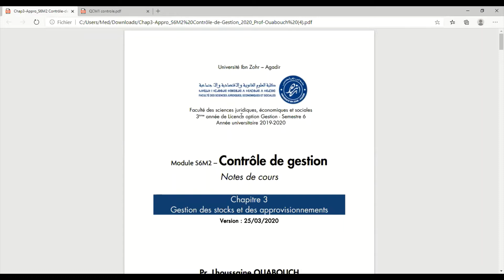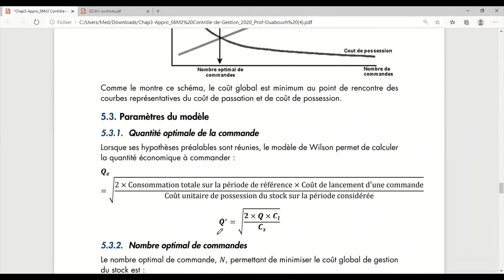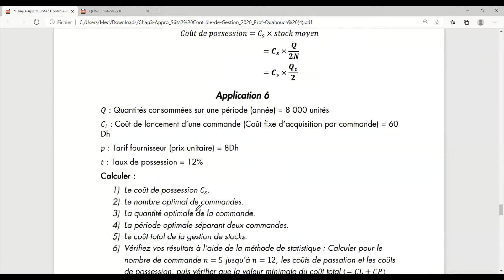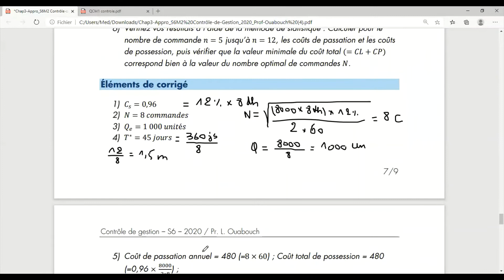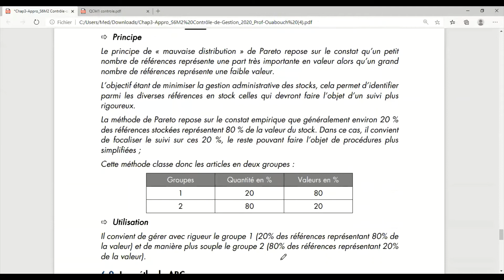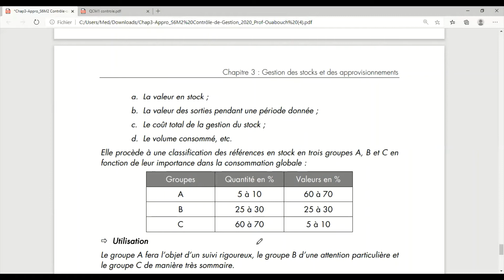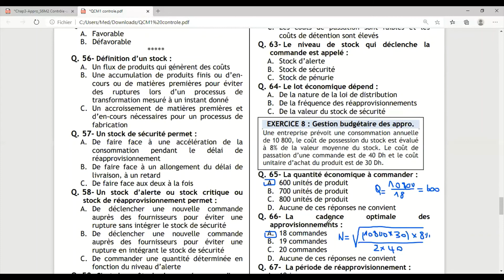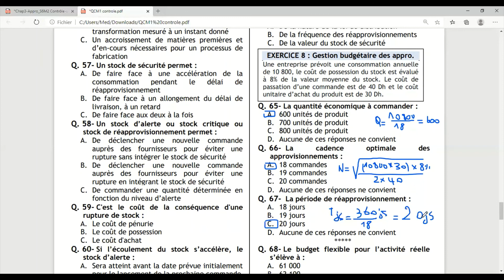Cours de Contrôle de Gestion - Chapitre 3 Gestion d'approv - Prof Waabouch - Séance 3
Cours à distance
institut TESLA Plus